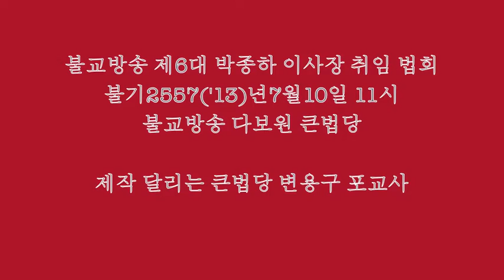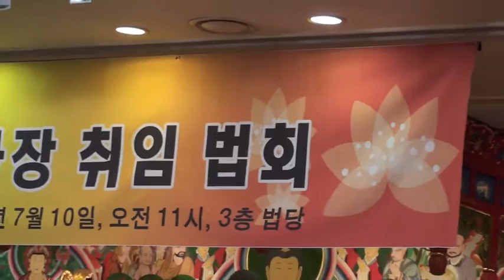불교방송 제6대 박종하 이사장 취임 법회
불기2557('13)년 7월 10일 11시
불교방송 다보원 큰법당
오늘 취임법회에는 조계종 원로회의 의장 밀운스님과
원로의원 암도스님, 혜승스님, 천태종 총무원장 도정스님,통도사주지원산스님,
정갑윤 국회 정각회장, 김규칠 대한불교진흥원 이사장,
이채원 불교방송 사장과 임직원 등 150여명이 참석했습니다.
종하스님께서  "우리 자화상에 대한 성찰이 있어야 하며 이제 모든 분규를 멈춰야만 한다"
"어려울 때 일수록 근본으로 돌아가야 하며 우리부터 변화해야 한다"
"이사진을 비롯해 종사자 모두 참다운 불제자로 돌아가야 한다"
"그간의 오염됐던 생각과 구업을 참회해서 불교방송을 이 시대의 최첨단 매체로 만들어 가자"고
밝히셨습니다.
종하 스님께서는
1938년 출생, 1958년 해인사에서 출가, 1959년 고봉 스님을 계사로 사미계를, 1968년 고암 스님을 계사로 구족계를 수지, 통도사, 봉암사, 범어사 선원 등에서 6하안거를 성만하셨고 1972년부터 대한불교조계종 제4대부터 12대까지 중앙종회의원을 역임, 조계종 총무원 총무부장, 조계종 부원장, 조계종 제9, 10대 중앙종회의장, 중앙승가대 이사, 불교방송 이사장 등을 역임, 현재 서울 관악구 남현동의 도심사찰 관음사 주지 소임을 맡아 관음사를 대표적인 도심 포교, 수행도량으로 가꾸시고계셨습니다.
제작 변용구 포교사